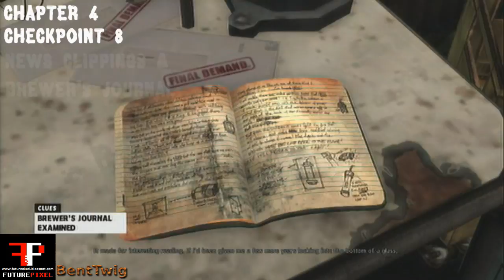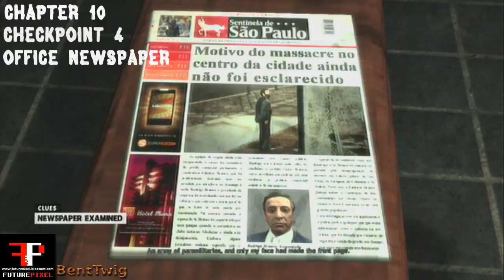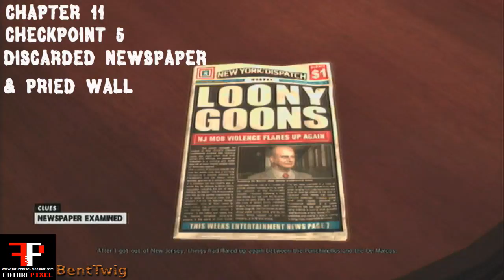Max Payne 3 - Complete Collectables Guide With Checkpoints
Welcome,
Please Note: At 10:30, the architectural model in chapter 6 was located on the third checkpoint, not on the fourth checkpoint. Fourth checkpoint directly takes you to two gunfights at the office, before where the IT guy tries to restore the security systems back online.
Damn this took a long time to create, the checkpoints can be quite discreet, anyways  this guide will show all the locations for the Golden Guns achieving the "Licence To Kill" Trophy and all the Clues achieving the "An Echo Of The Past".
The Tourist locations are Clues and finding them will net you the "You Sure Know How To Pick A Place" Trophy.
I hope this guide helps in any way it can!

I'm attempting to create guides that are both quick & informative
so there's less watching & more playing, its a work in progress!